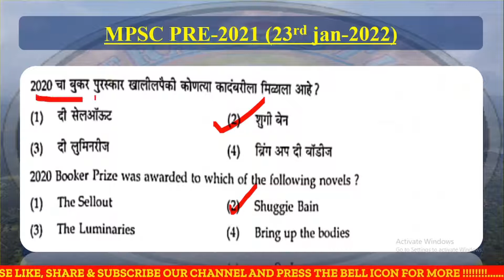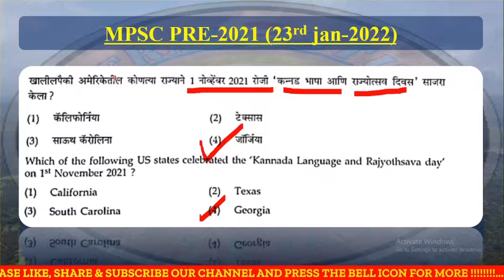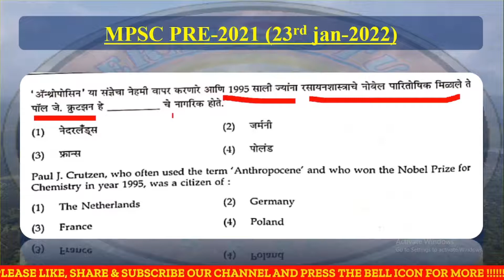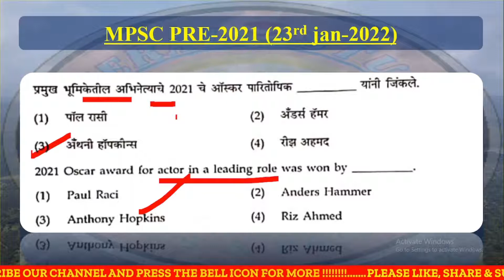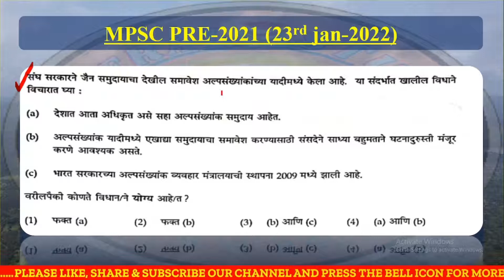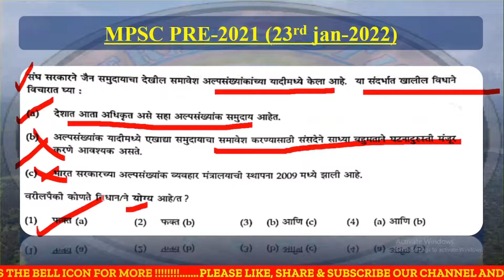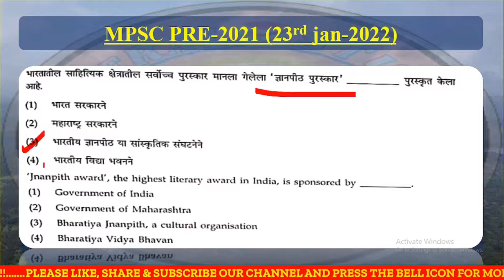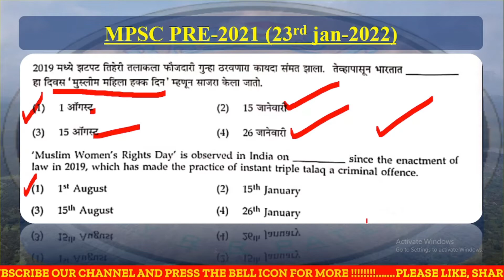MPSC Exam 2022 | Part 07 | MPSC Preliminary Paper-1 Analysis | राज्यसेवा पूर्व परीक्षा 2022 Q & A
This channel helpful for your All competitive exams (UPSC,SSC, STATE PSC,MPSC,UPPSC,BANKING,PSU,CET,TET,CTET,NET,SET) , Your basic General Knowledge & Awareness and Also helpful for primary and secondary school Students.
Also, we focus on Current Affairs and News analysis (Including Topic wise Explanation with MCQ's).

“Arise, awake and stop not till the goal is reached.” – Swami Vivekananda

"उठो, जागो और तब तक मत रुको जब तक लक्ष्य प्राप्त न हो जाए।" - स्वामी विवेकानंद

Regards.
R R Patil

Other lectures Links:-